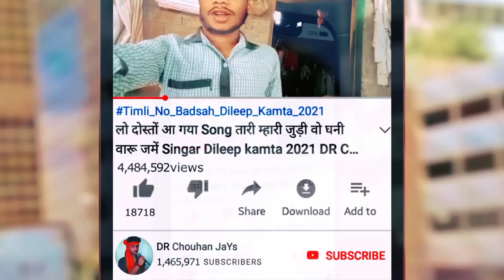वात म्हारी मानी ने घर मां ढुकाये || Wat Mhari mani ni ne || Rahul Baghel Ramesh Mujhalda || डांसर 💃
Album :- वात म्हारी मानी ने घर मां ढुकाये || Wat Mhari mani ni ne || Rahul Baghel Ramesh Mujhalda || डांसर 💃

🧑 Prajent BoY :-

🎤 Singar :- Rahul Baghel Ramesh Mujhalda

🎵 Music Director :- Dharmendra Mondloi

📝 Lyrics :-  RAHUL Baghel

🎹 Studio:- MBR Ricoding Kukshi Lokesh Mondloi